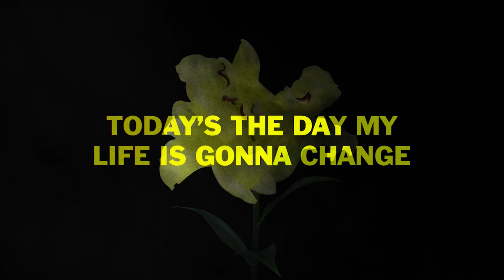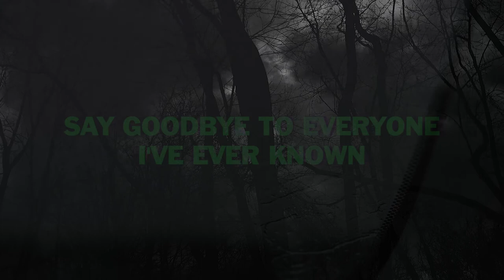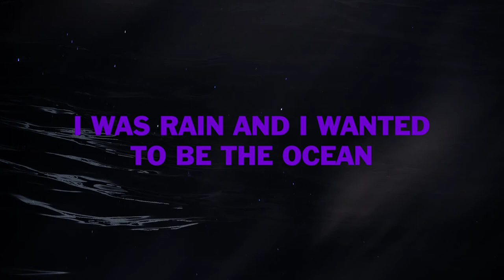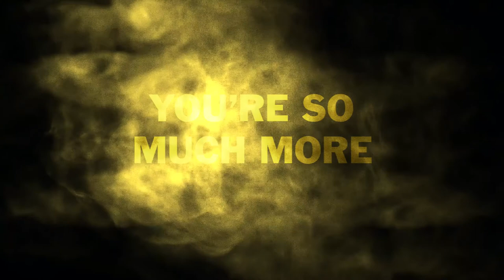Cold Cave - Glory (Unofficial Lyric Video)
Video by Alessandro Pulisci